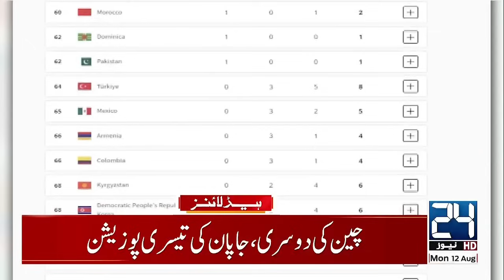Sheikh Hasina Wajid Big Surprise | Bangladesh | 11am News Headlines | 12 Aug 2024 | 24 News HD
24 News HD Is One Of The Leading News Channels Of Pakistan Bringing You The Latest Current Affairs From Pakistan And Around The World.  Live National Assembly ,Senate Session And Current Affairs.